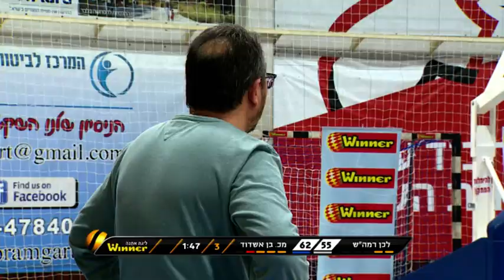רמת השרון-אשדוד מחצית 2